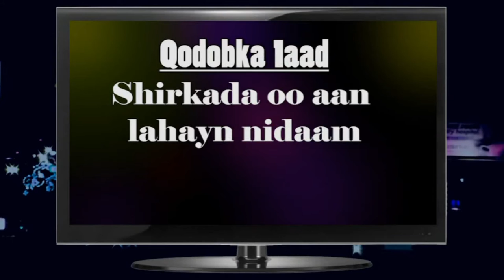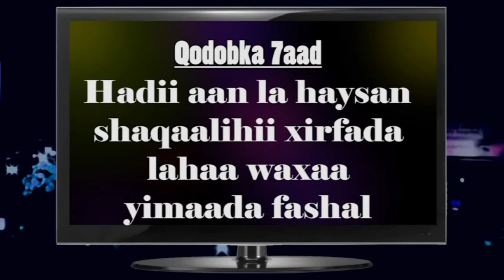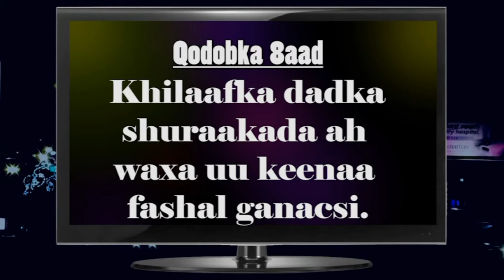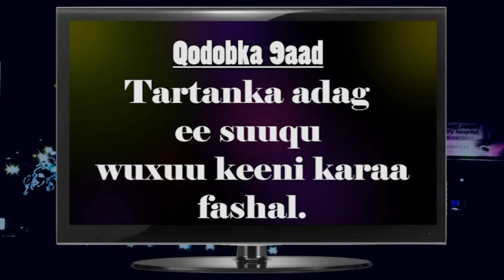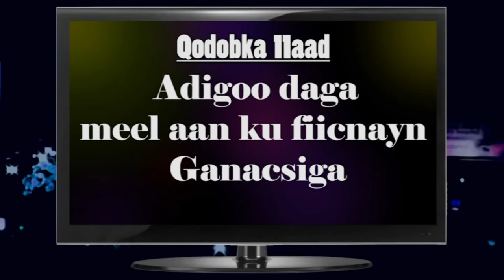MAXAA KEENA FASHILKA GANACSIGA? MAXAASE LAGAGA HORTAGI KARAA FASHILKA???